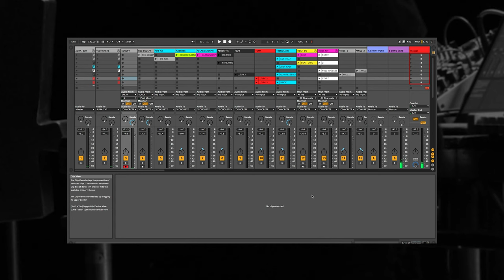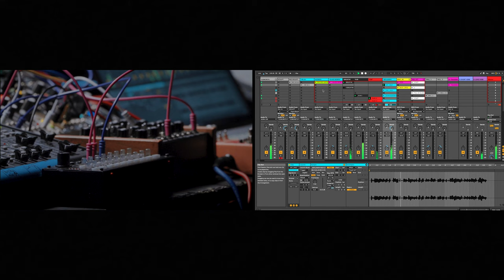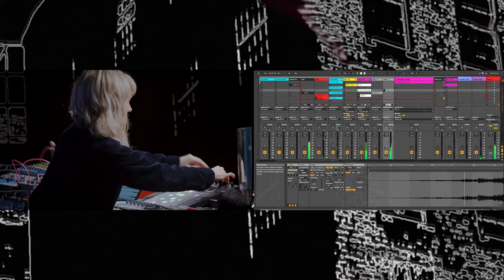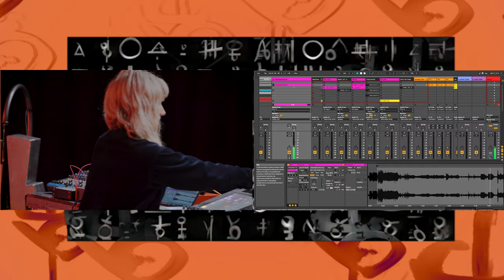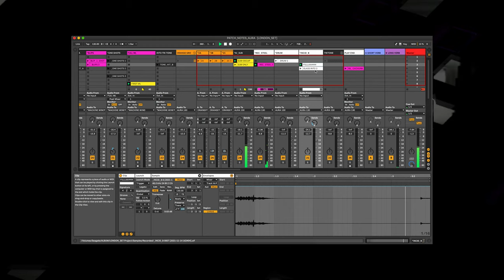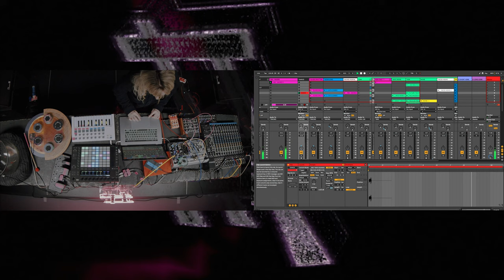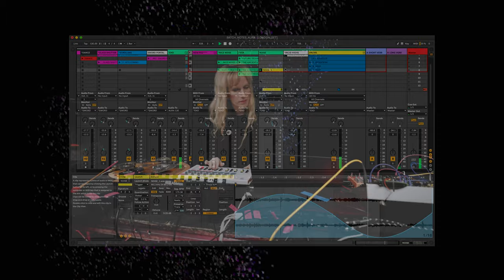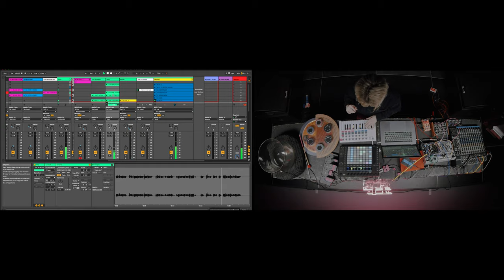Patch Notes: Vicky Clarke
For this episode of Patch Notes, we invited Manchester sound artist Vicky Clarke to 180 Studios for a special performance of her AURA MACHINE project, accompanied by visuals from her collaborator Sean Clarke.

“This piece started off as a 10-minute online AV piece for PRiSM’s Future Music #3 at Royal Northern College of Music last summer,” she explains. “I’ve been working with Sean Clarke since then to develop the work as a live AV performance with the challenge of how to perform and improvise with machine learning materials – hence the new foray into modular. I started with the Make Noise Morphagene and it is slowly growing from there. I aim to develop this as a performance system for sound sculpture – AI and electronics.”

AURA MACHINE, which is part of Clarke’s artistic residency with NOVARS, University of Manchester, takes the listener on a journey through what happens to the sound object when processed by a neural network. The piece sees Clarke perform with live objects including her AURA Sculpture #1 STEEL – a resonant AI generated transmutational object (representing the sound object in latent space), and a glass bong.

“I became interested in the potential for neural synthesis to generate new raw sound materials and wanted to explore these systems working with my own recordings and sculptures,” Clarke says. “I was interested in what the models would detect and predict from sound data, where the autonomy of the artist is and just what these neural materials sounded like. Could neural synthesis be a new tool for musique concrète? And what does it mean for sampling and composition, as both sound source and collaborator."

“I wanted to create a visual narrative which reflected Vicky’s process, creating an immersive experience which plotted the transformational journey of the sounds by the aIgorithm,” Sean Clarke says of the visuals. “Utilising the symbolic content created by the AI, I was able to create a range of interactive scenes which transported the viewer from the material to the virtual world."

Vicky Clarke’s AURA MACHINE project continues throughout 2022 with a final sculpture currently being made. Clarke is also developing  a music education project for young women around accessible sonic AI working with Brighter Sound. She plans to release the music from this research project towards the end of this year. "My debut EP Sleepstates will be self released this summer 2022 along with an accompanying net art piece,” Clarke says.